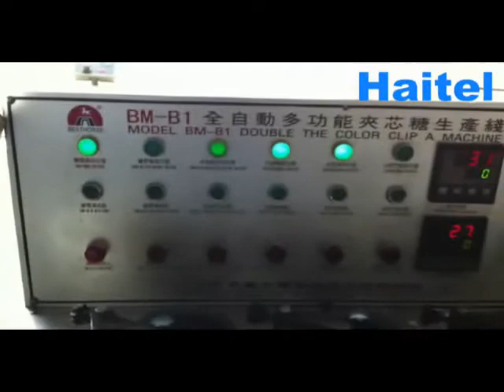The production process of toffee.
Shanghai Office Add: Room 2601, No.1777, North Zhongshan Road, Putuo District, Shanghai, China Jiangsu Factory Add: Taidong Industrial Zone, Dongtai City, Jiangsu Province, 224200 China.